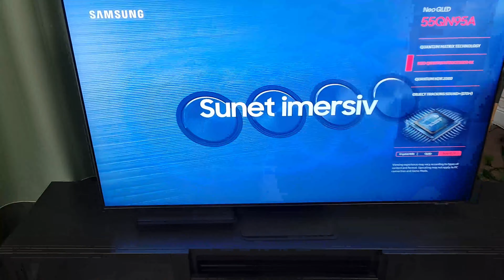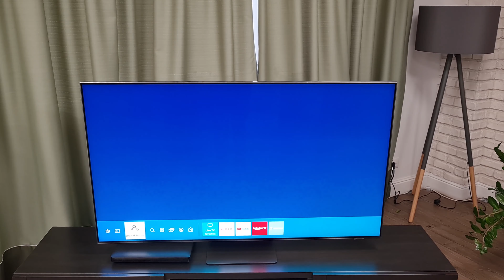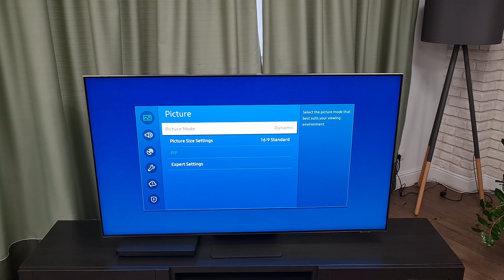TV Samsung NEO QLED 2021 din față și spate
Am văzut gama de televizoare Samsung NEO QLED din 2021 și am filmat modelul 55QN95A